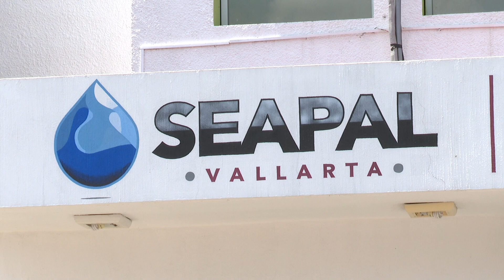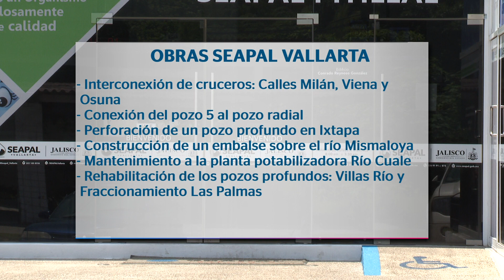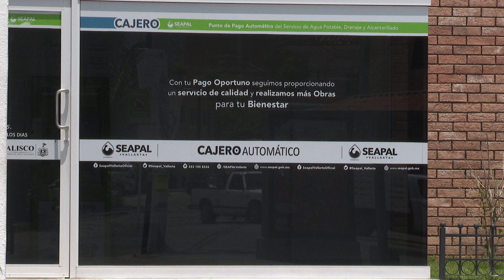Anuncia Seapal Vallarta 35 proyectos para 2023 | CPS Noticias Puerto Vallarta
💧Seapal Vallarta está licitando 35 proyectos para el 2023… 5 meses tarde y con una inversión de 157 millones de pesos.